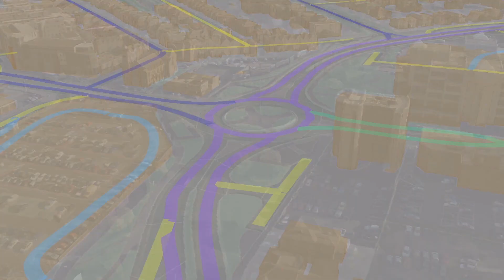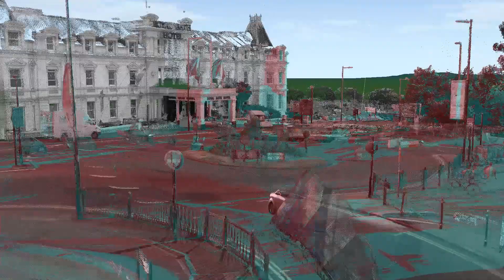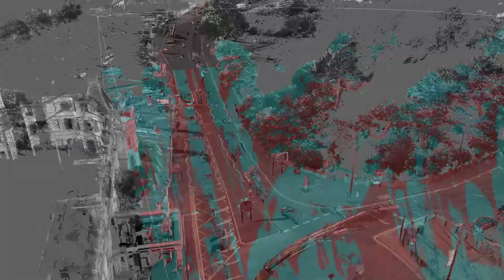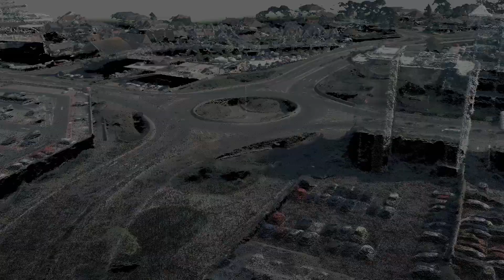Accurate network location planning – 5G Bournemouth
To successfully roll out 5G operating at mmWaves on a national scale, its necessary to have an accurate view of the natural and built environment to inform planning, reduce costs and offer the best service. Ordnance Survey collects data showing where everything is located, including dimensions of every physical object in Great Britain.
Using this data, combined with a robust planning tool, provides an efficient way to plan network infrastructure. We lead a research & development project based in Bournemouth to establish the geospatial requirement for 5G infrastructure planning. The findings from the project have global relevance and we partnered with Met Office, 5GIC to deliver it. The project involved a comprehensive understanding of the geospatial challenges that the built and natural environment present when exploiting 5G effectively. It offers a network planning demonstrator tool to model networks and accelerate deployment for different radio spectrum at high demand data rates.

Our experience can benefit government, network providers, equipment suppliers and industry. We are the nation’s geospatial data experts. Speak to us about what we’ve learnt from the 5G project to see how your organisation can improve future network infrastructure deployment.